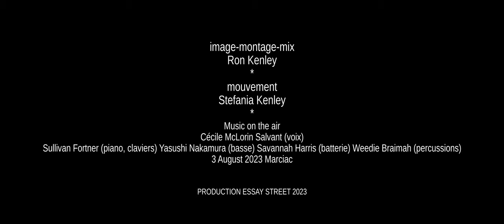CAUGHT ON THE AIR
An august evening at sunset with dance and music